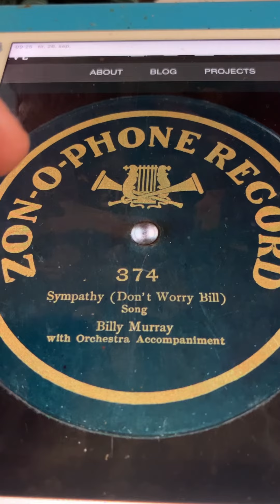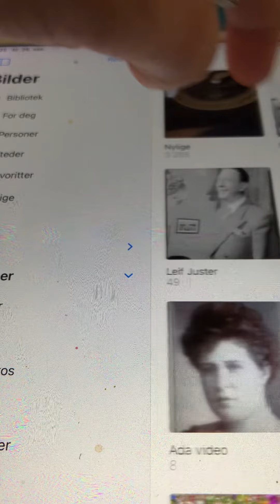Sypathy (Don't worry Bill) Billy Murray 1906